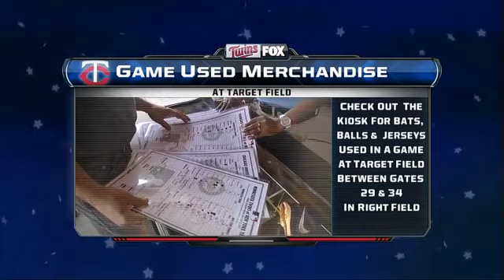CHA AT MIN - August 17, 2013